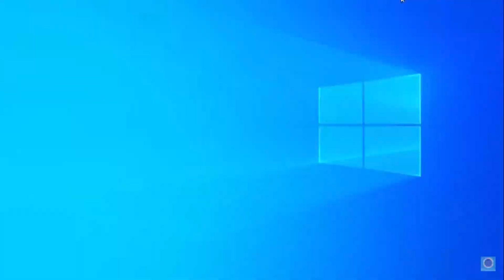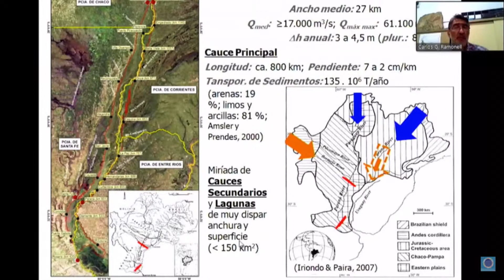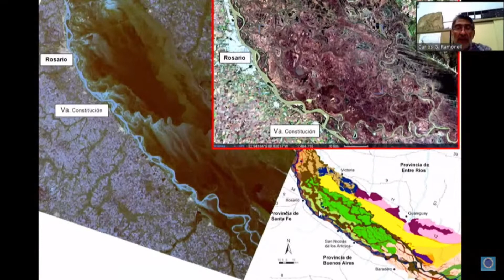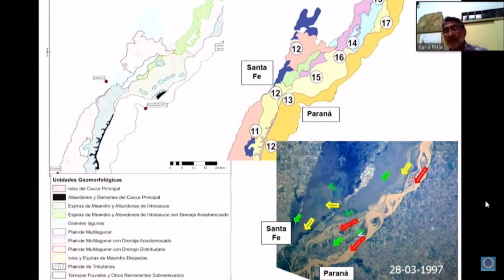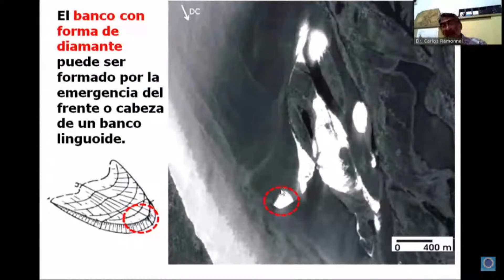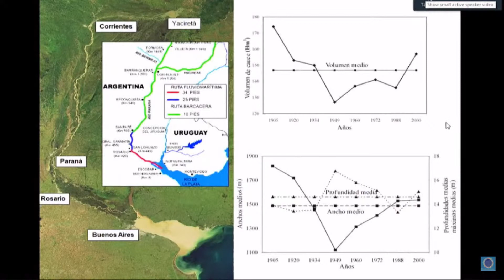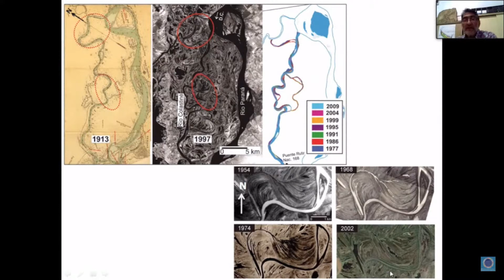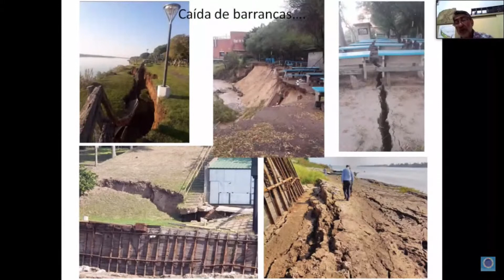“Impactos hidro-geomorfológicos de la bajante extraordinaria del río Paraná en Argentina..."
“Impactos hidro-geomorfológicos de la bajante extraordinaria del río Paraná en Argentina; implicancias socio-ecosistémicas y en el manejo del río en 2020 y 2021”
Dia e horário (duração da live): 25/11 - das 17:30 às 18:30
Descrição:
O VIII Workshop Internacional sobre Planejamento e Desenvolvimento Sustentável em Bacias Hidrográficas tem como objetivo principal a discussão de temas relacionados a planejamento, manejo, preservação, conservação e desenvolvimento sustentável de bacias hidrográficas. Visa criar um espaço de troca de experiências entre os pesquisadores, gestores e docentes que atuam na área de planejamento e gestão de bacias hidrográficas, com intuito de contribuir para o avanço dos estudos na área e o aprimoramento de métodos e técnicas de pesquisa e de gestão.
Mediador: Dr. Maximiliano Bayer (Coordenador do Laboratório de Geomorfologia, Pedologia e Geografia Física, Docente do Instituto de Estudos Socioambientais da Universidade Federal de Goiás)
Painelista: Dr. Carlos Ramonell (Universidad Nacional del Litoral)

Realização: Laboratório de Geomorfologia, Pedologia e Geografia Física/ Programa de Pós-graduação em Ciências Ambientais e Programa de Pós-graduação em Geografia da Universidade Federal de Goiás.
Apoios/Parcerias: Instituto de Estudos Socioambientais (IESA), Plano de bacias dos afluentes do Paranaíba do Estado de Goiás (PBAPGO), Laboratório de Geoecologia da Paisagem e Planejamento Ambiental (LAGEPLAN/UFC), Plantadores de Água, Projeto Conacto, Ecofalantes Universidades, Conselho Regional de Engenharia e Agronomia de Goiás (CREA), ADUFG Sindicato, Secretaria de Estado de Meio Ambiente e Desenvolvimento Sustentável (SEMAD)
Gestão de telas: Profa. Dra. Karla Faria (IESA/UFG); Tainá Medeiros Suizu (PPCIAMB/UFG)
Gestão de chat: Profa. Dra. Kalyna Faria (CEPAE/UFG); Pamela Assis (IESA/UFG)
Divulgação: Laboratório de Geomorfologia, Pedologia e Geografia Física/ Programa de Pós-graduação em Ciências Ambientais e Programa de Pós-graduação em Geografia;
Gestão do Canal UFG Oficial: